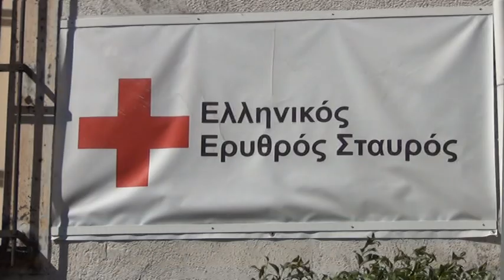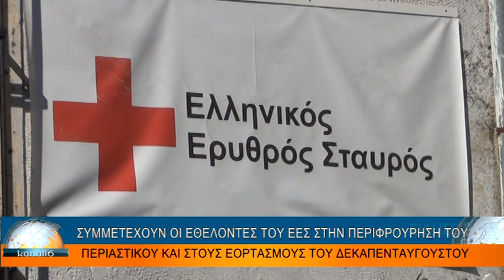ΣΥΜΜΕΤΕΧΟΥΝ ΟΙ ΕΘΕΛΟΝΤΕΣ ΤΟΥ ΕΕΣ ΣΤΗΝ ΠΕΡΙΦΡΟΥΡΗΣΗ ΤΟΥ ΠΕΡΙΑΣΤΙΚΟΥ ΚΑΙ ΣΤΟΥΣ ΕΟΡΤΑΣΜΟΥΣ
ΣΥΜΜΕΤΕΧΟΥΝ ΟΙ ΕΘΕΛΟΝΤΕΣ ΤΟΥ ΕΕΣ ΣΤΗΝ ΠΕΡΙΦΡΟΥΡΗΣΗ ΤΟΥ ΠΕΡΙΑΣΤΙΚΟΥ ΚΑΙ ΣΤΟΥΣ ΕΟΡΤΑΣΜΟΥΣ ΤΟΥ ΔΕΚΑΠΕΝΤΑΥΓΟΥΣΤΟΥ 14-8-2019